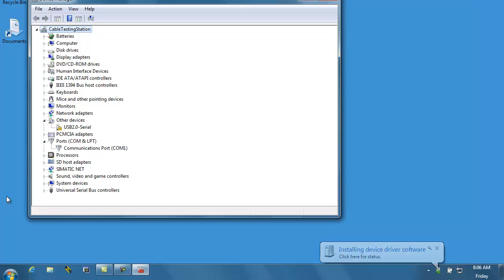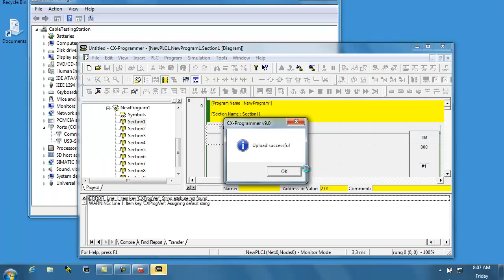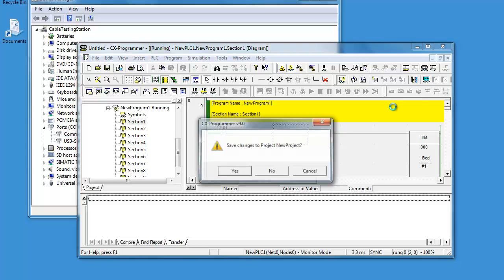Online Omron SYSMAC C200HS-CN220-EU CS1W-CN226 CQM1-CIF02.mp4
Going online and upload CX-Programmer Omron SYSMAC CPM2A using a C200HS-CN220-EU
Same procedure using USB CS1W-CN226 or USB CQM1-CIF02